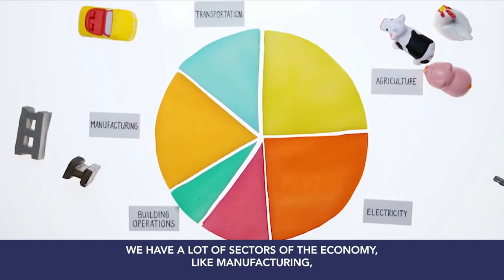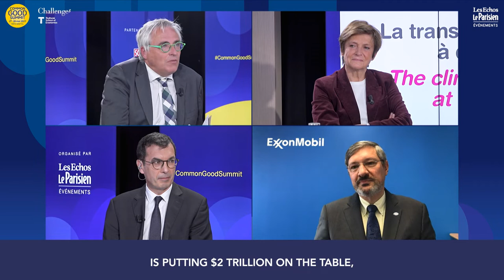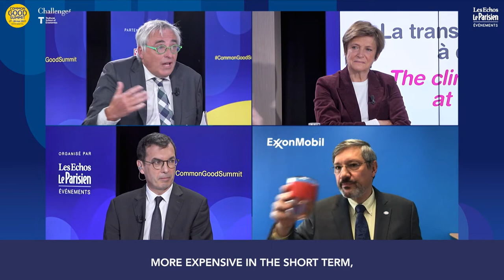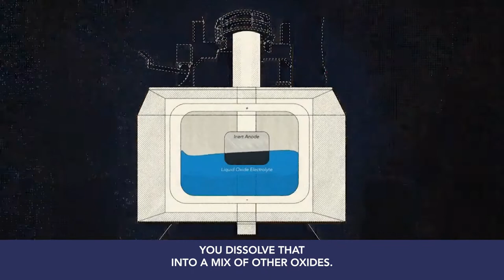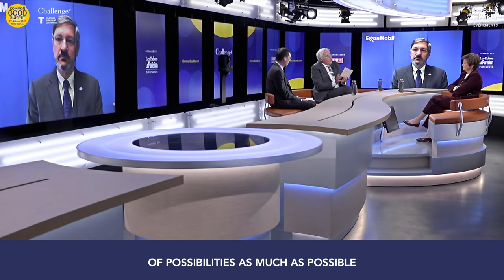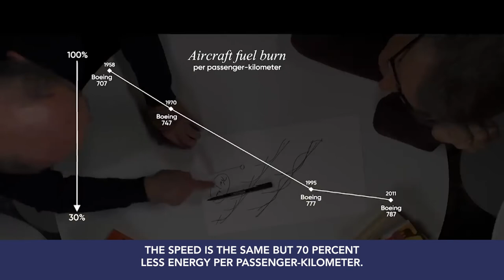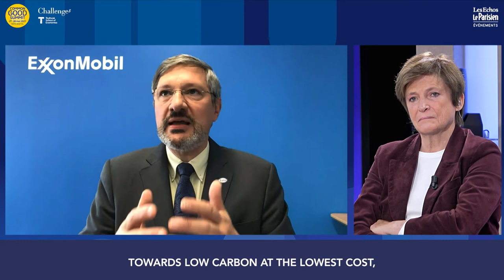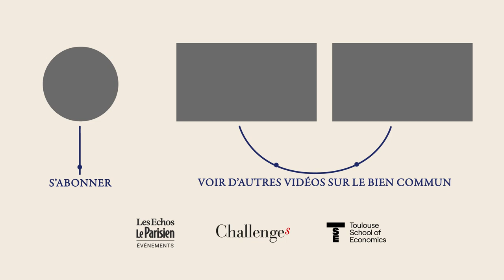The cost of the climate transition (in French with subtitles in English)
- Philippe Ducom : Chairman ExxonMobil Europe
- Jean-Pierre Farandou : Chairman SNCF
- Christian Gollier : Managing Director of Toulouse School of Economics

Moderated by Ghislaine Ottenheimer (Challenges)